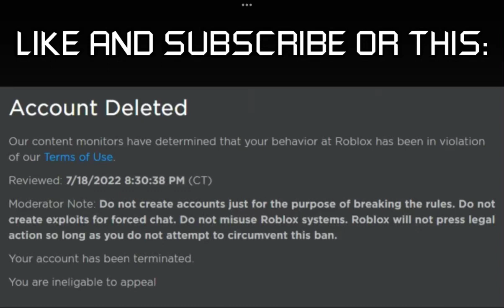Made it to my pb on dr in the main game. | Roblox #1208.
I’m proud of myself :)